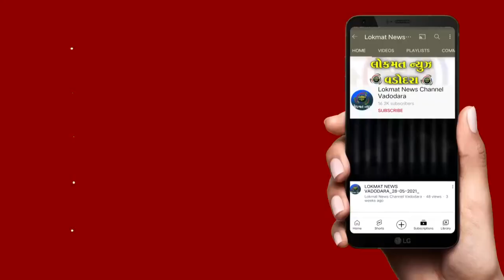દિવ્યાંગ બાળકોના ઉત્થાન માટે પહેલ શીર્ષક હેઠળ IMA દ્વારા નવરાત્રી ગરબા મહોત્સવનુ આયોજન